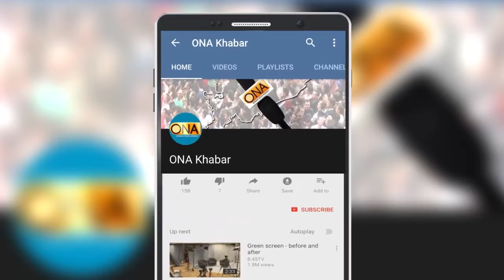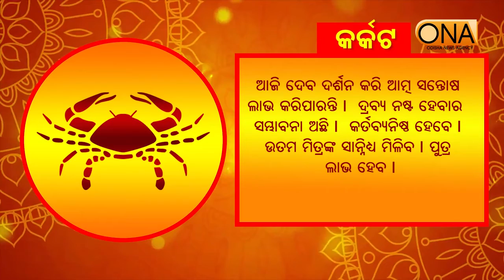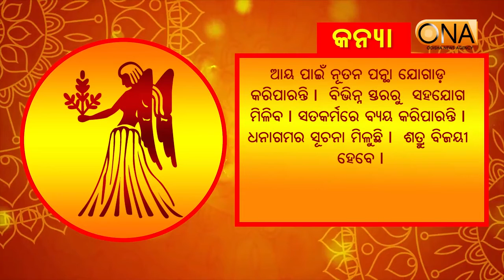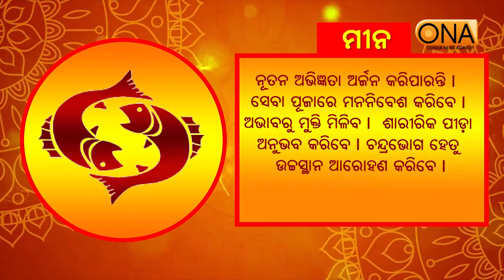ଆଜିର ଦିନଟି ଆପଣଙ୍କର କେମିତି କଟିବ, ଆସନ୍ତୁ ଜାଣିବା || 29th November 2021 || ONA KHABAR